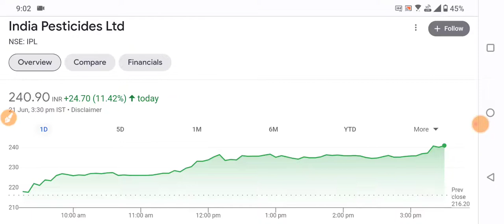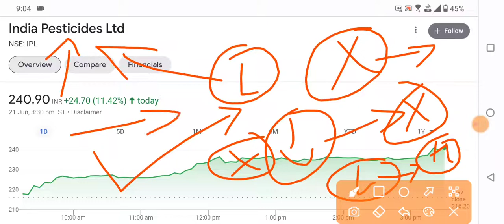INDIAN PESTICIDES BREAKING NEWS | INDIAN PESTICIDES SHARE LATEST NEWS | IPL NEWS